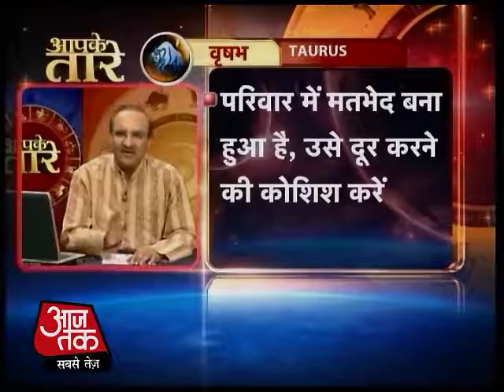वृषभ राशि-26 नवंबर 2013